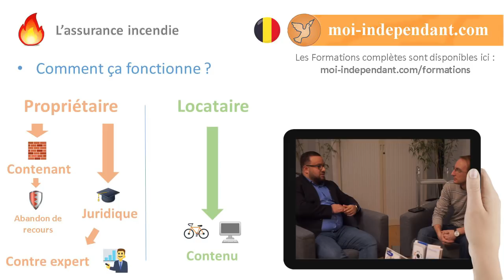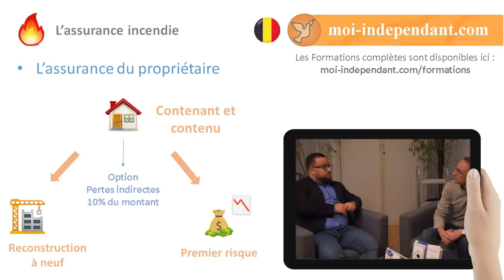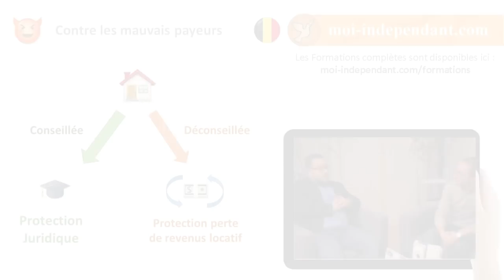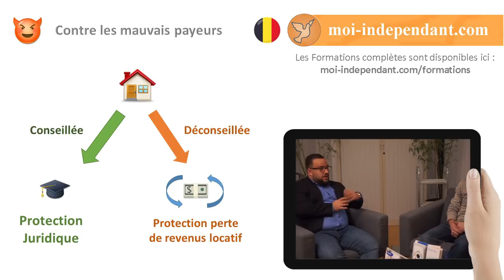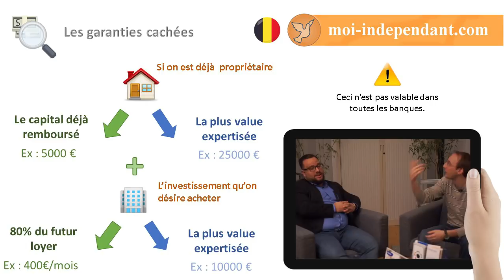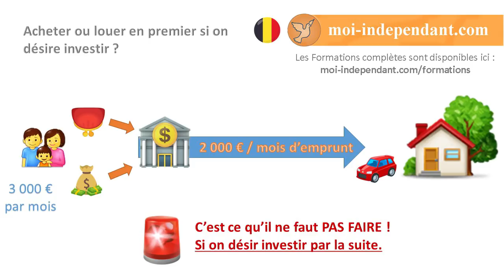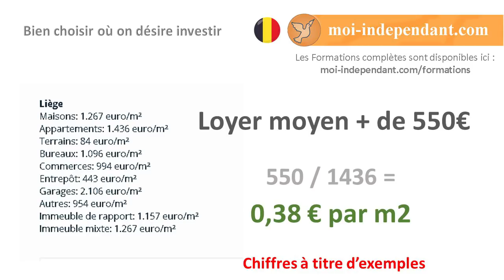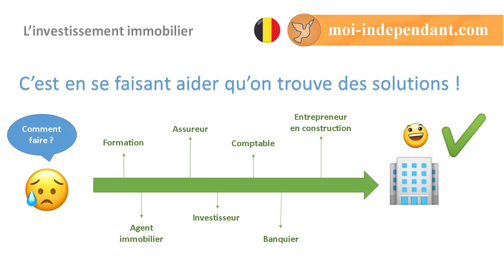[ Les experts de l'Immobilier en Belgique ] - Le Courtier en Assurance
Le courtier en assurance fait partie des experts qui gravitent autour des investisseurs immobilier.

moi-independant.com - Etre Belge et Vivre Libre

Si tu désires découvrir les formations pour réussir à investir en immobilier, clique

😎  Benoit DESMIDT

Entrepreneur indépendant et investisseur Immobilier Belge.
Géomètre Expert Immobilier de formation, je partage mon expérience dans l'investissement Immobilier et ma passion pour l’entrepreneuriat en Belgique.

Sois FORT ! 💪